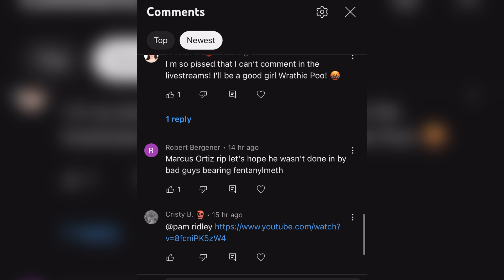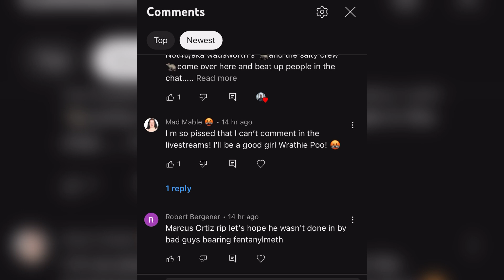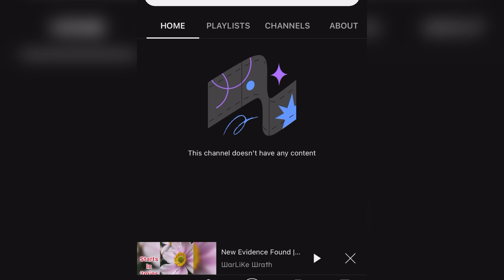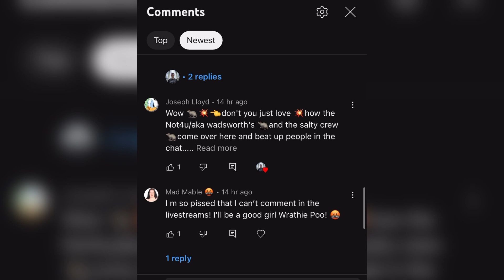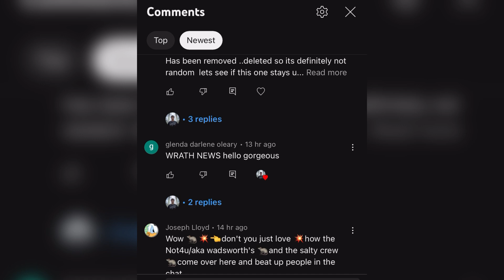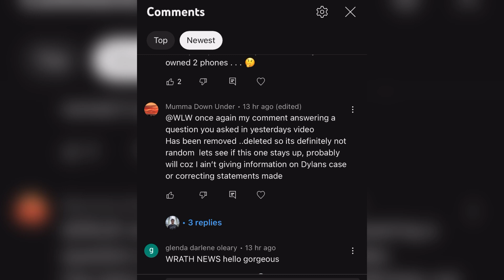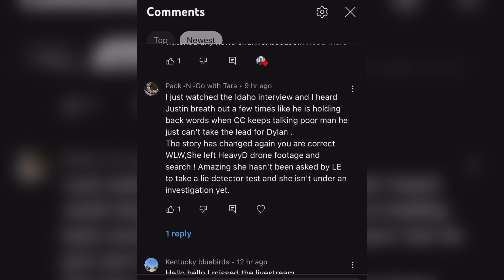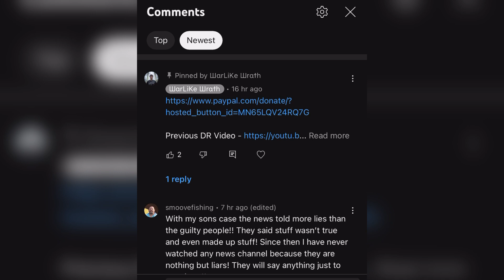Lucin Pond Before / After Search Analysis | Dylan Rounds Case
Big changes